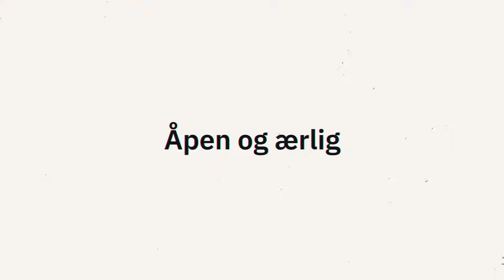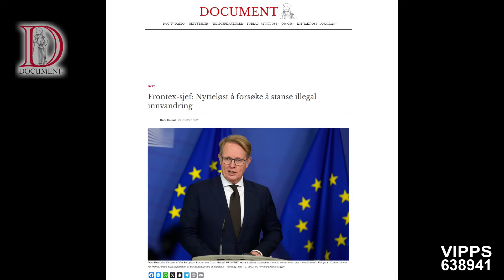Loven | Skjønner'u? #31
Vår sivilisasjon hviler på Loven. Den er både stentavlene Moses fikk med De ti bud. Opprinnelig ble de første tavlene skrevet med Guds hånd, men Moses ble så sint da han oppdaget av israelittene hadde brukt tiden han var borte til å tilbe gullkalven, at han slo dem i stykker.

Dette for at vi skal vite at vi må anstrenge oss for å holde loven. Den krever arbeid.

Som Kjell Skartveit skriver: Loven eksisterte før demokratiet. Den er en av de viktigste forutsetningene for den judaisk-kristne sivilisasjon.

Det er et begrep våre barn ikke lærer på skolen. De som skriver lærebøkene og utformer planene liker ikke ordet. De hater det grunnlaget vår sivilisasjon hviler på. Akkurat som Demokratene og venstresiden i USA hater USA.

De har nå valgt seg ut en ny fiende: Israel. Her har det oppstått noe interessant. Demokratene i USA splittes. Det skjer ikke i Norge og Skandinavia. Her er alle Hamas. Ikke eksplisitt. Men indirekte er de det.

De retter et grunnskudd mot vår egen sivilisasjon.

Til å hjelpe seg har de en massiv innvandring. Den er voldsomt i USA der en stat som Texas er på kollisjonskurs med Washington. Den sittende presidenten administrerer en invasjon av sitt eget land.

Det samme gjør EU, der sjefen for Frontex, Hans Leijtens, sier det er umulig å stanse trafikken. Det er bare å la dørene stå åpne. Dette vil ha en direkte innvirkning på vår egen trafikk, men uttalelsen fikk ikke stor omtale.

Den tredje faktoren er FN. FN og 243 NGO'er betaler for å bringe millioner av illegale inn i USA. Det er en bevisst strategi for å overta USA innenfra og Demokratene er med på det. De får fremtidige velgere som vil gjør det umulig for en Maga-bevegelse å vinne et fremtidig valg. Derfor er årets valg et skjebnevalg.

Demokratene har bevisst styrt mot lovløshet. De begynte etter George Floyd døde med Defund the police, Antifa og BLM fikk gå amok. Nå er det millioner av illegale som fyller hoteller og flyplasser. Ingen forstår hva som er hensikten, men det virker å være svært mørkt.

Justisminister i Texas, Ken Paxton, sier at de mexicanske kartellene er til stede i alle de 50 delstatene og de samarbeider med Biden. De vil også kunne destabilisere en ny Trump-administrasjon og gjøre mye annet for å skape kaos.

Som i filmen The Purge.